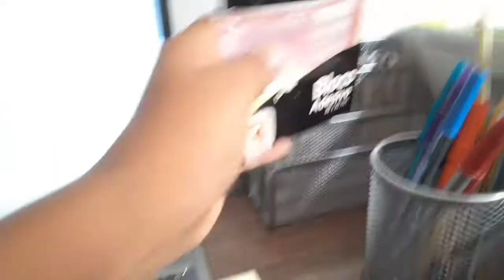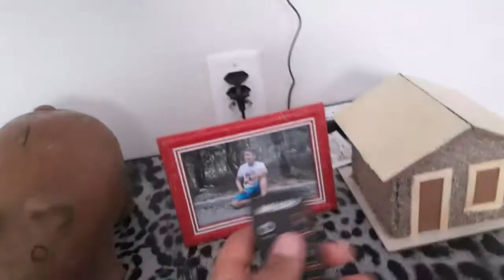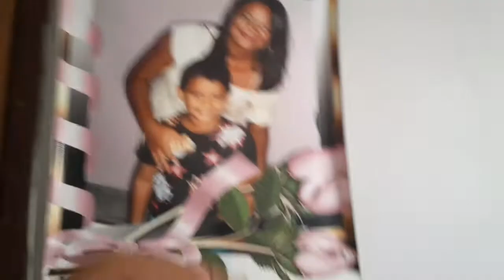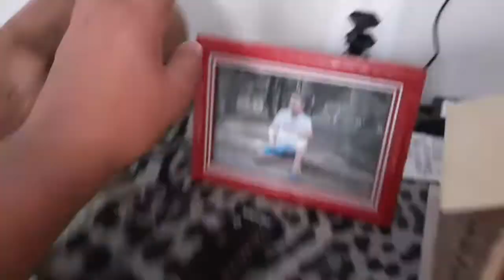Arrumando minha escrivaninha e meu quarto